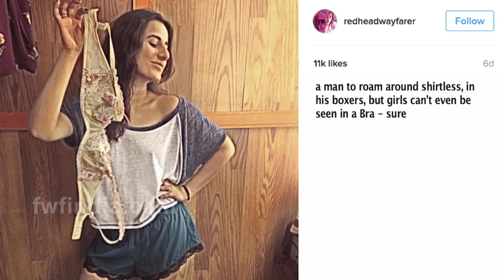Saloni Chopra Bra Strap Shaming Post Goes Viral